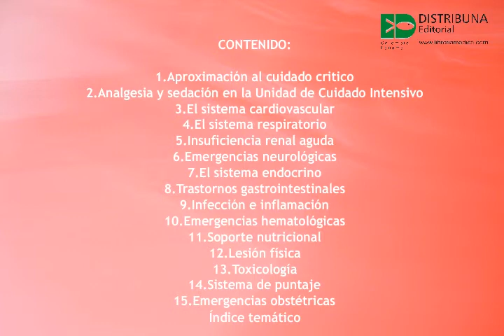Manual de cuidado intensivo - Distribuna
Libro "Manual de cuidado intensivo" ha sido publicado por Distribuna editorial en el año 2012.
Fue escrito por la asociación colombiana de Infectologia.
Para adquirir este libro y consultar más información visita este enlace: